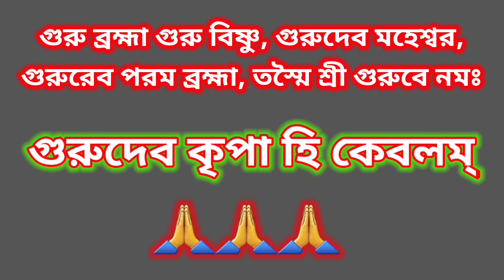গুরুদেব কৃপা হি কেবলম্, রাজ আচার্য, Gurudev Kripa Hi Kebolam, Raj Acharya